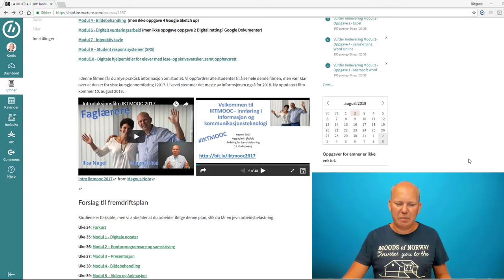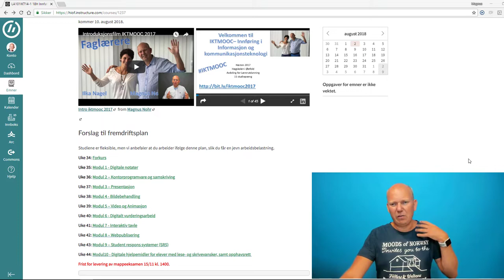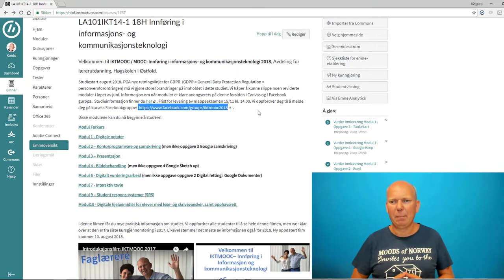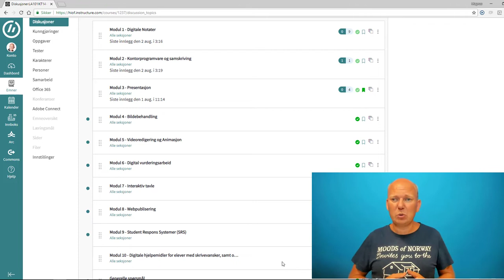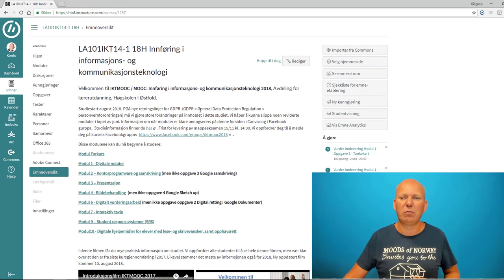Infofilm uke 31 IKTMOOC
Informasjonsfilm uke 31 for studenter på IKTMOOC 2018